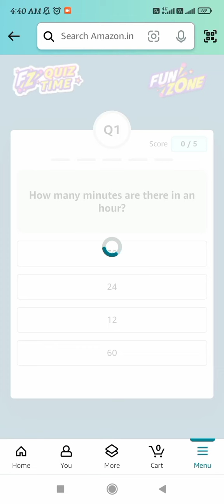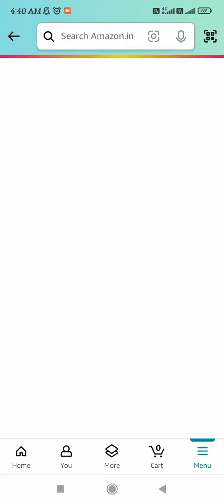Amazon FZ Points Quiz Answers Today | Amazon Quiz Answers 23 DEC 2023